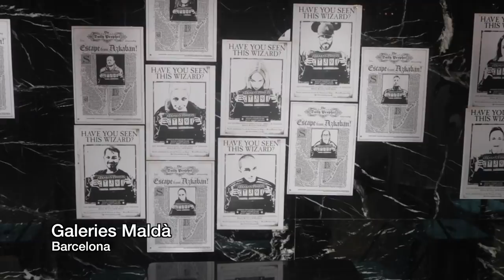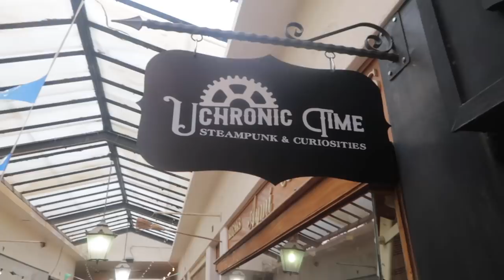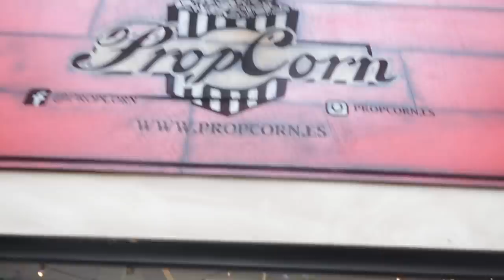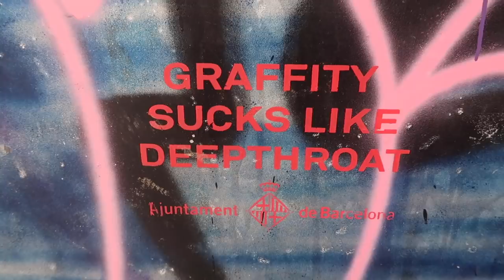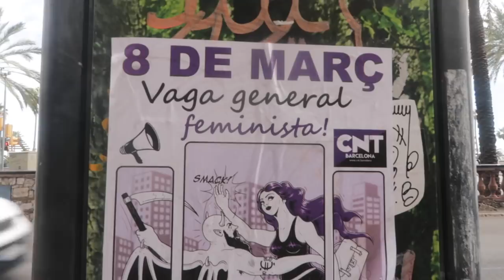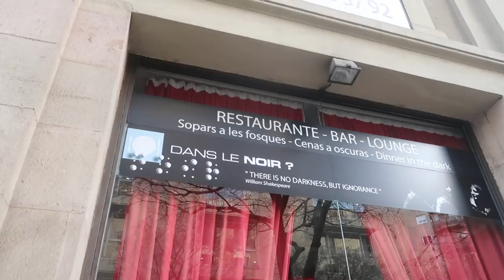Exploring The Gothic Quarter! | Barcelona Vlog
Get ready for plants, dogs and pretty buildings! I'm not long back from my trip to Barcelona and I had the BEST time. We spent so much of our trip wandering through the gorgeous little streets of the gothic quarter, and I'd love to take you guys along!

Mailing Address:

Kaya Lili
Bella Muerte Clothing
5 - 9 Donegall Street
Belfast
Co. Antrim
BT1 2FF

Tuesday: 8:00PM BST
Thursday: 8:00PM BST
Sunday: 8:00PM BST

MY WISHLIST